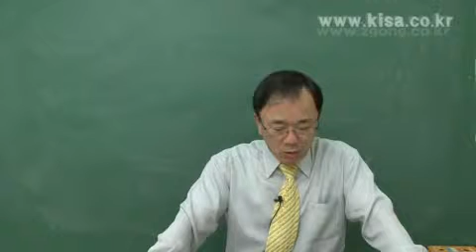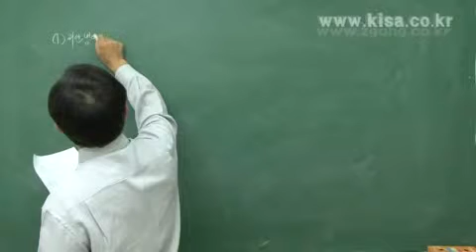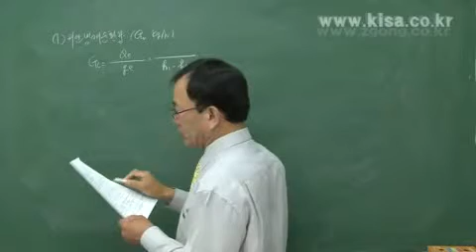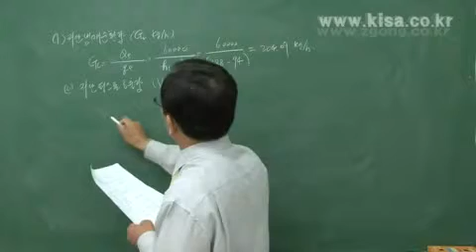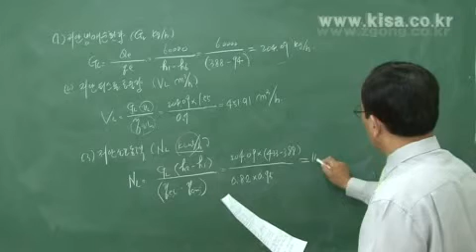공조냉동기계기사_실기_이종현kisa제공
공조냉동기계기사, 필기, 공기조화, 냉동공학, 전기제어공학, 배관일반, 과년도유사문제풀이, 실기, 작업형